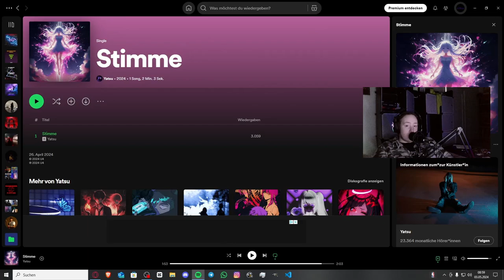Nicer Vibe!!! | Yatsu - Stimme | Jan Meyer